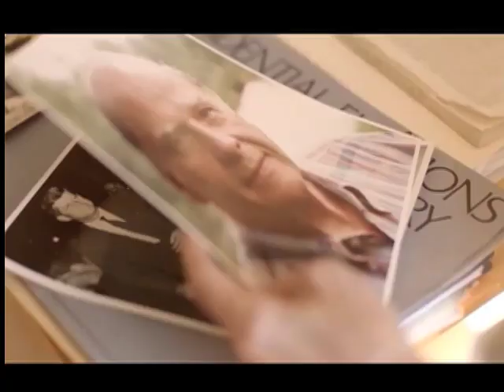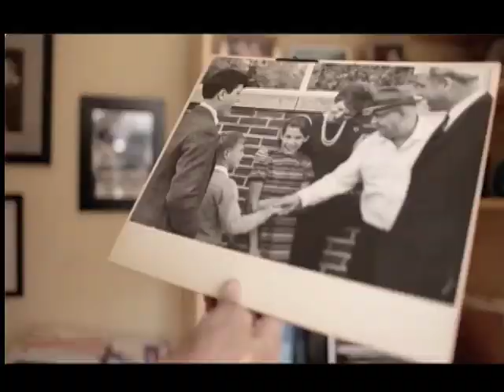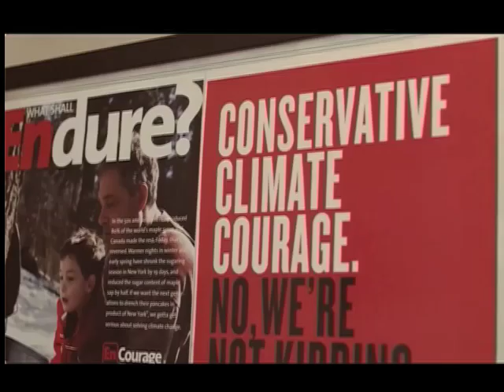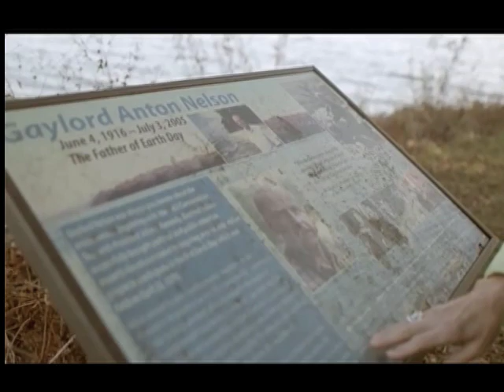When The Earth Moves; A Conversation with Tia Nelson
Tia Nelson is an American academic, environmental activist, and public servant from the state of Wisconsin. She has held several high-profile positions at The Nature Conservancy, served as Executive Secretary of the Wisconsin Board of Commissioners of Public Lands, and is currently Managing Director of the Climate program at the Outrider Foundation. Nelson is the daughter of former United States Senator and Governor Gaylord Nelson, the founder of Earth Day. The movie short "When The Earth Moves" is part of the conversation hosted by the Climate Change Coalition of Door County.